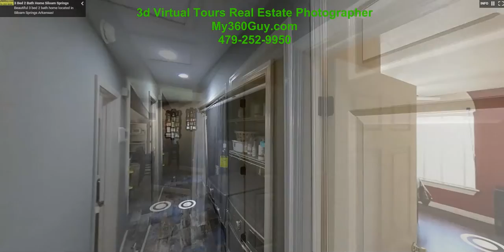3d virtual tours Springdale Arkansas| Real Estate Photographer Springdale Arkansas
Hello,

Welcome to My360Guy, we are your best and most affordable source for real estate photography, we are real estate photographers.  We do 3d virtual tours, 360 photography, real estate photography, 3d photography, and more!